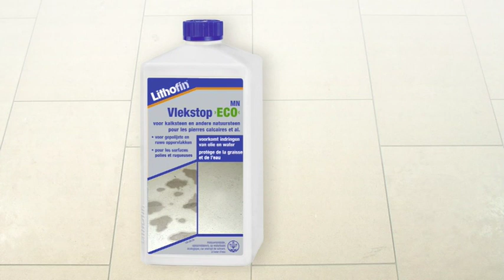Kalksteen binnen - reinigen